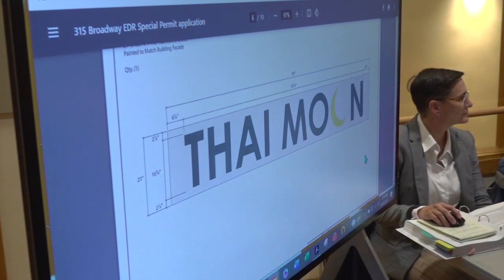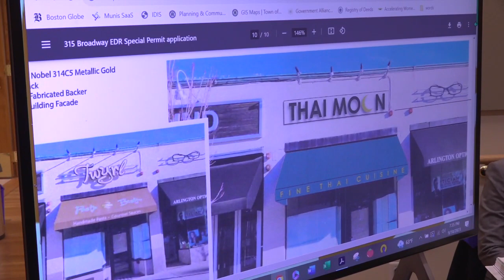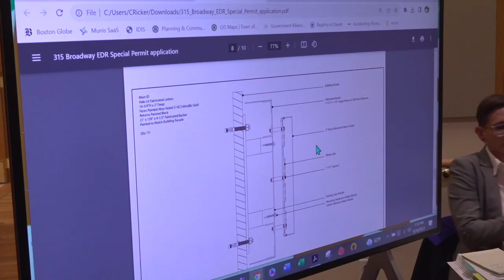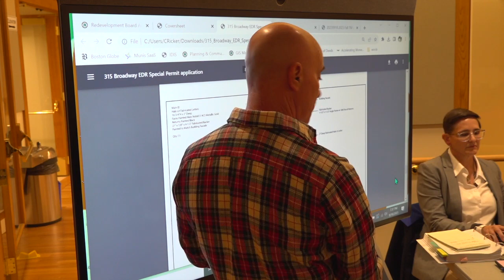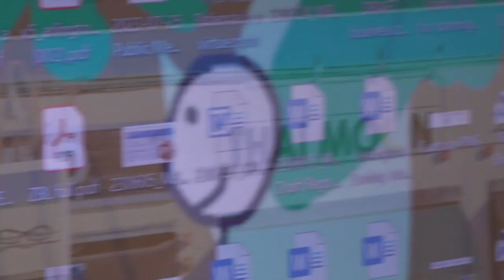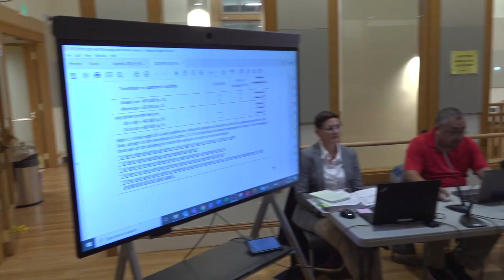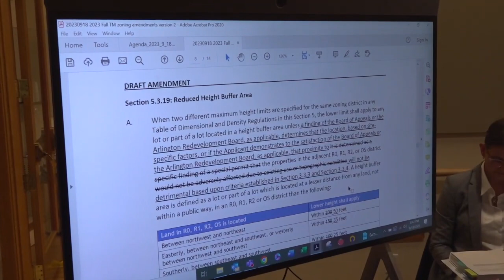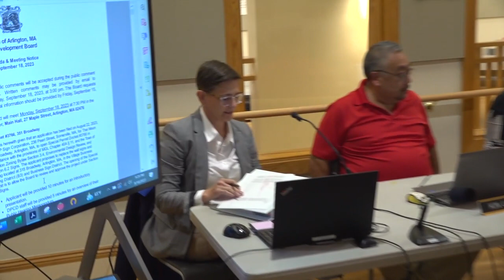Redevelopment Board Meeting - September 18, 2023